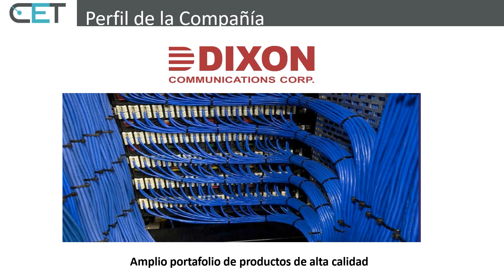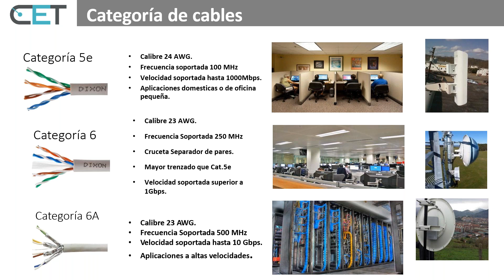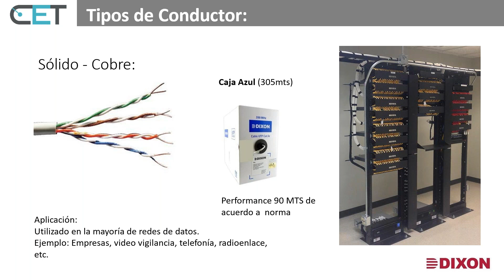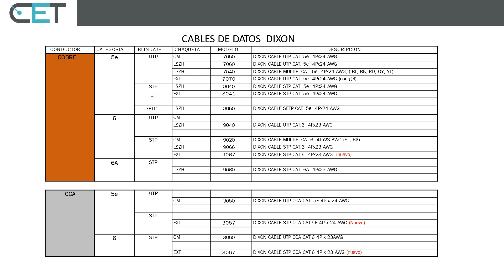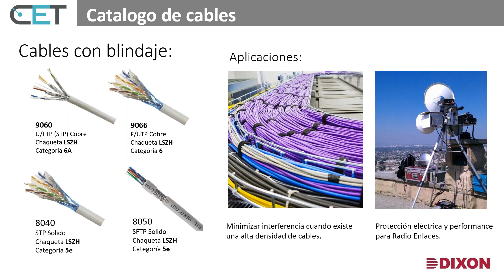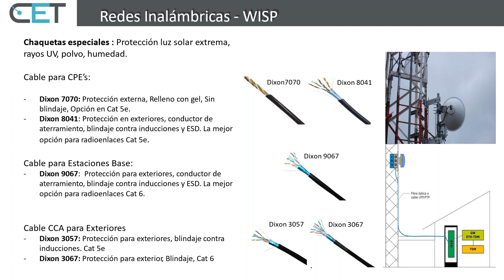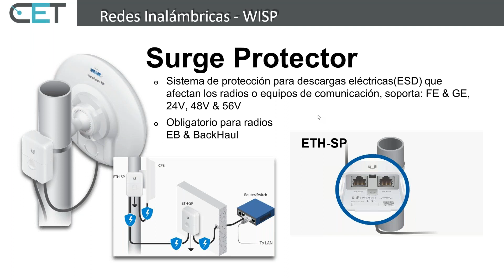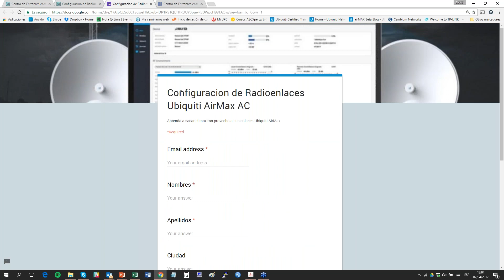Cableado de Red para Radioenlaces y Sistemas WISP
Utilizar el cable adecuado es indispensable para obtener el máximo rendimiento de su negocio y para proteger su equipamiento inalámbrico.
Expositor : David Grillo - Ingeniero de Redes y Comunicaciones, Instructor CET.

Temario:

✔-Principales problemas eléctricos de los equipos en exteriores.
✔-Características principales de un cable para exteriores.
✔-Oferta de cables y accesorios DIXON.

Entérate de todas nuestras capacitaciones en nuestra pagina Web